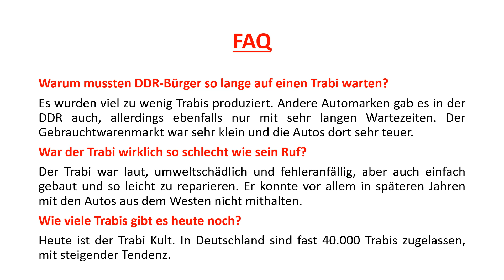Die Geschichte des Trabis in 3 Minuten erzählt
Der Trabi war das meistgefahrene Auto in der DDR. Die Geschichte des Trabis in diesem Video in 3 Minuten erzählt.